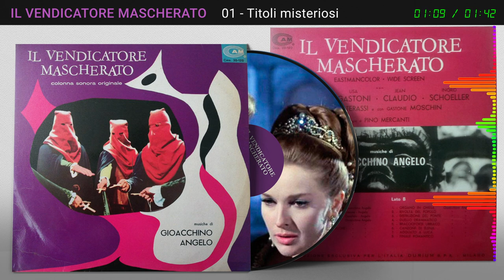01 - IL VENDICATORE MASCHERATO - Titoli misteriosi